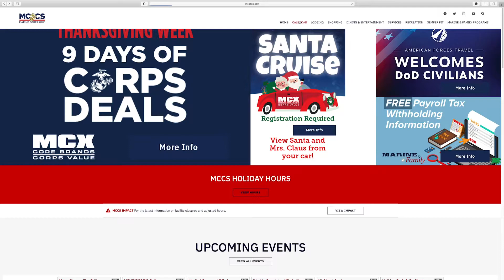Holiday safety brief from Pendleton leadership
U.S. Marine Brig. Gen. Dan Conley, the commanding general of Marine Corps Installations West, Marine Corps Base Camp Pendleton, and U.S. Navy Cmdr. Elizabeth Reeves, the public health emergency officer for Naval Hospital Camp Pendleton, speak to Marines and sailors about staying healthy during the holidays at Camp Pendleton, Dec. 23, 2020.  Pendleton leaders want Marines, sailors and their families to enjoy the holiday while taking steps to mitigate the spread of COVID-19. (U.S. Marine Corps video Cpl. Stephen Beard)